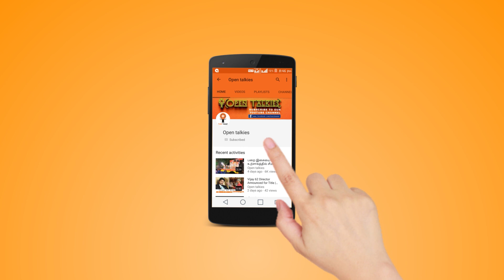நீதித்துறையின் கருப்பு பக்கங்களை திரையிட்டு காட்டும் வாய்தா திரைப்படம் | Vaaitha Review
நீதிமன்றங்களை தட்டிக் கேட்கும் வாய்தா - 27-05-22

Open talkies

Websites